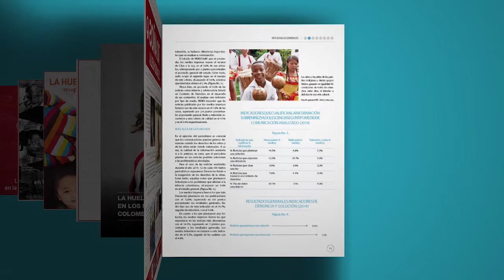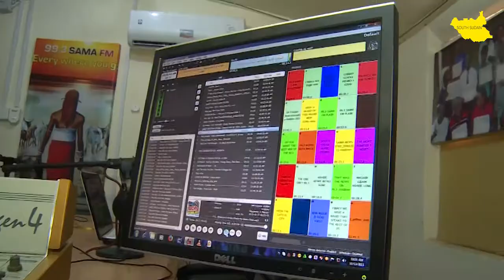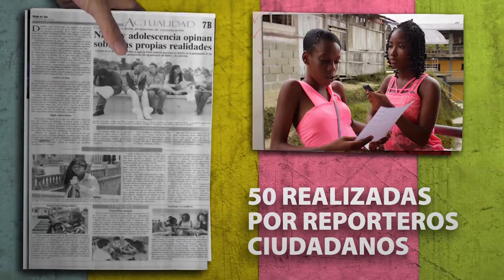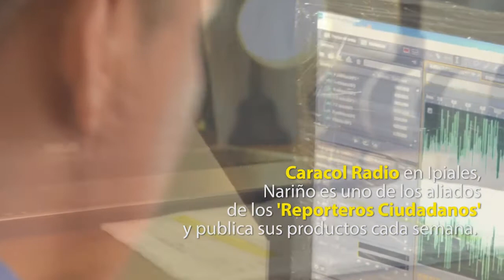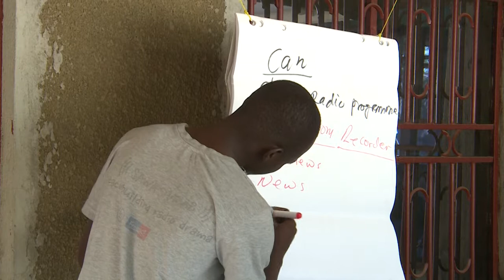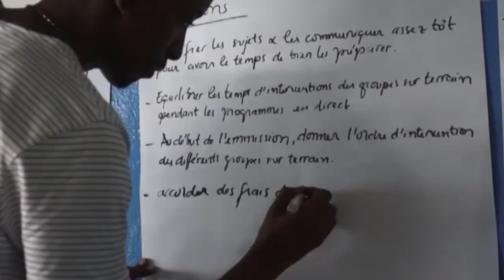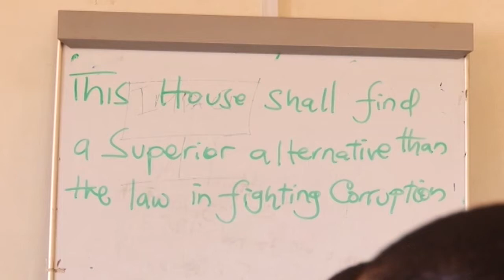A Compilation of 5 Years Participatory Youth Media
Compilation of 5 years participatory youth media by Free Press Unlimited./Compilation de 5 années de médias participatifs pour les jeunes par Free Press Unlimited.